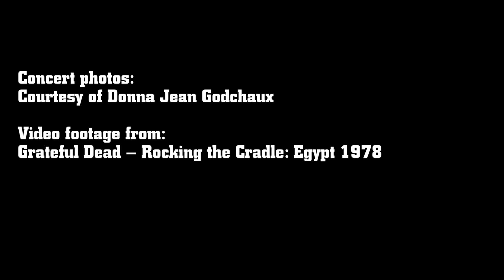Spotlight Exhibit: Grateful Dead at Giza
Rock and Roll Hall of Fame and Museum curatorial director Howard Kramer shares the story behind the Grateful Dead's performances at the Great Pyramid of Giza in 1978, including the dress vocalist Donna Jean Godchaux wore during one of the Grateful Dead's performances during the group's three-night engagement and the artwork created by Kerry to commemorate the occasion.